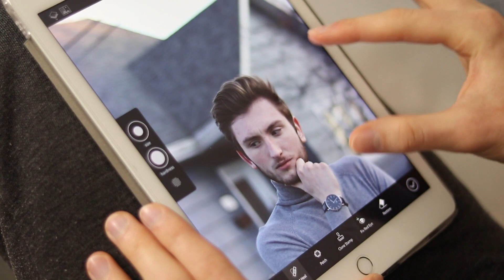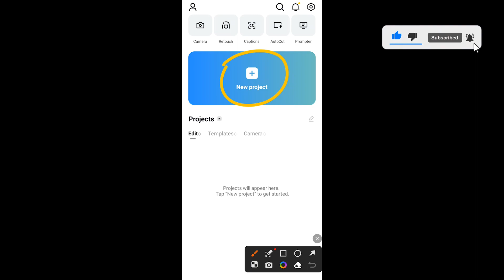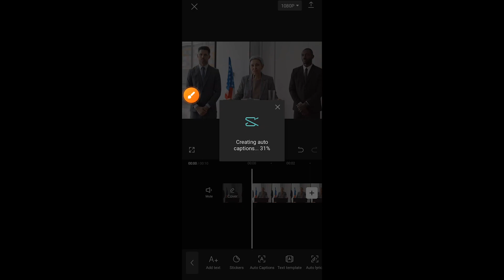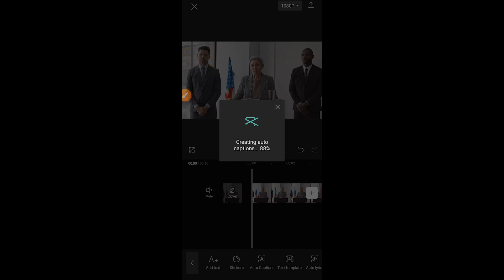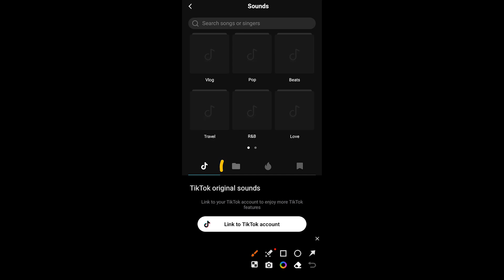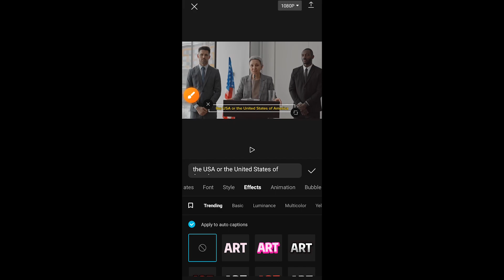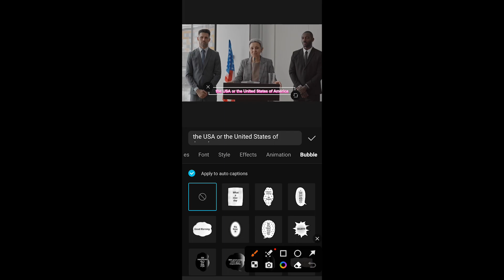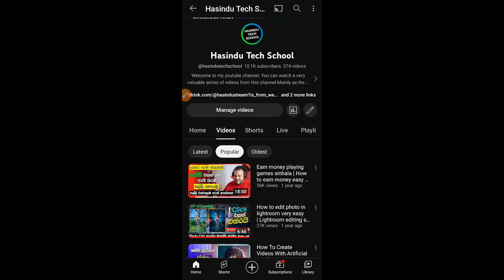How To Add Auto Caption With CapCut App ( One Click ) CapCut Sinhala Tutorial - 2023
Welcome to our comprehensive CapCut app video editing tutorial! 🎥 If you're looking to take your video editing skills to the next level, you're in the right place. In this tutorial, we'll show you step-by-step how to use CapCut, one of the most powerful and user-friendly video editing apps available. Whether you're a beginner or an experienced editor, you'll find valuable tips and tricks to enhance your editing game.

In this CapCut tutorial, you'll learn:
✅ CapCut Basics: Get started with the app's interface and key features.
✂️ Editing Techniques: Discover essential editing techniques to make your videos pop.
🎨 Visual Effects: Learn how to add stunning effects, filters, and transitions.
🎵 Audio Magic: Master audio editing and add the perfect soundtrack to your videos.
🎤 Voiceovers: Add professional voiceovers to your content.
💡 Tips & Tricks: Pro tips to speed up your workflow and create captivating videos.

Whether you're creating content for YouTube, TikTok, Instagram, or any other platform, mastering CapCut will give you the tools you need to make your videos stand out.

Join us on this journey to become a video editing pro with CapCut!

Let's dive in and unleash your creative potential with CapCut! 🚀

AI Helper Sinhala YouTube Channel :- @mehemathdewal

✖ video Editing :-
Adobe Premiere Pro 2021
✖ Thumbnail Create :-
OBS Studio
✖ Screen Record (Android) :-
X Recorder